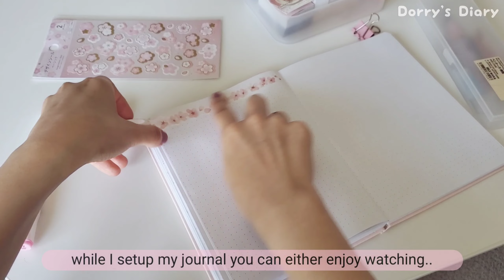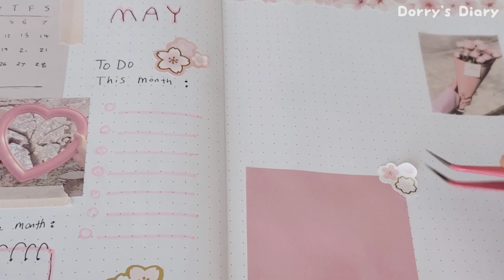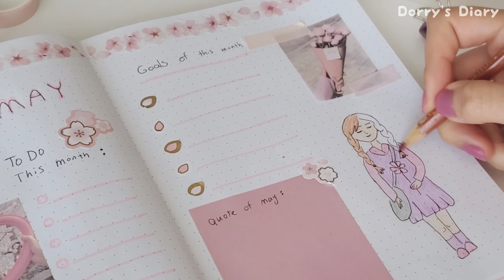MAY 2022 Bullet Journal Setup Ideas🌸 Pink Cherry blossom theme 🌸Aesthetic Plan With Me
I hope you enjoy this video and it inspires you to setup your own bullet journal ~

Dorry

Etsy shop

Filming equipment:

Camera: Nikon D5300
My Phone: Samsung S10+
Editing tool: Adobe premier pro 2020 , VLLO